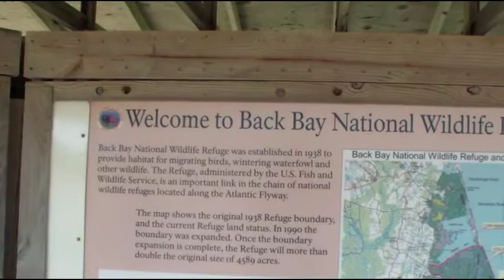Part I Abel Family Vacation 2017